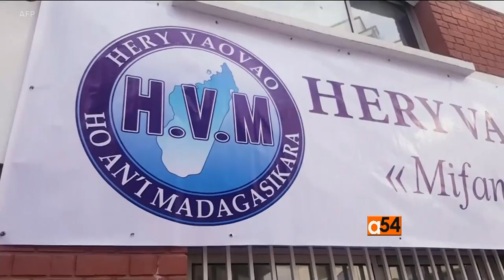Madagascar presidential elections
Madagascar's Presidential election race officially opened on Monday with all three recent presidents launching their campaigns ahead of the November 7 vote, which follows months of political tensions.